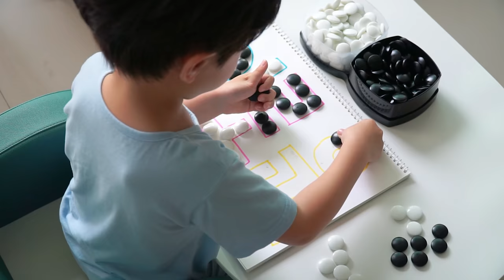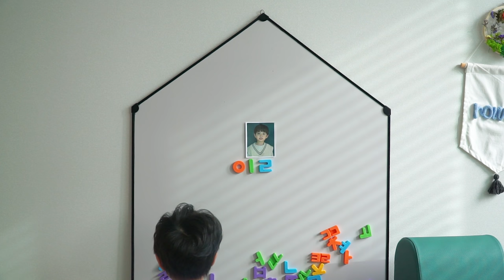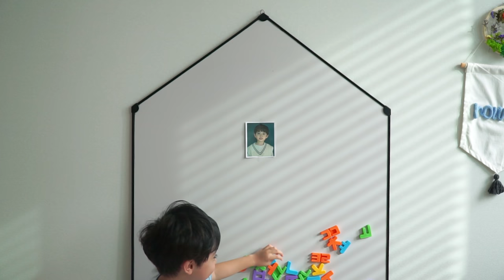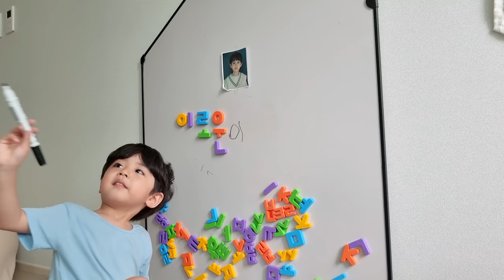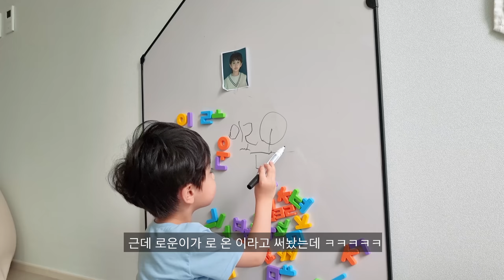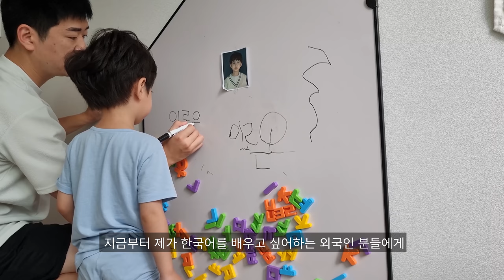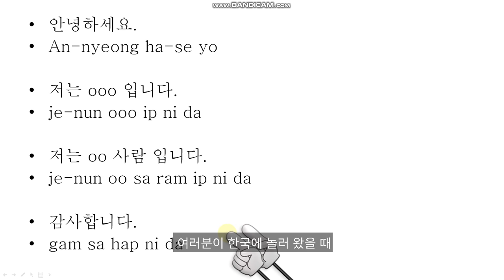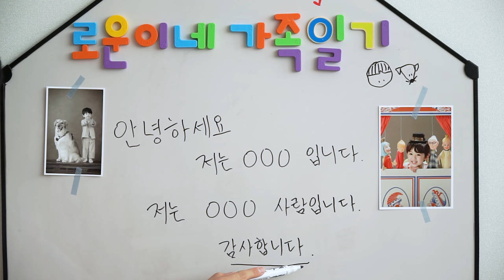(SUB) 로운이의 한글교실 1편 (Rowoon's Hangul Class Part 1)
There are subtitles for many languages.
Turn on the subtitle function! (Turn on 'CC' function!)

드디어! 로운이의 한글교실을 열었습니다.
대단한 강의는 아니지만 가벼운 마음으로 시청하실 수 있게 만들어 보았습니다 :)
로운이도 한글을 배우고,
로운이를 사랑해주시는 여러분도 함께 한국어 공부를 한다는 생각으로 만들어보았어요
긴 시간동안 머리를 짜며 만들었답니다 ㅎㅎㅎ
아직 서툴지만 가벼운 마음으로 봐주시면 감사하겠습니다 😊
로운이는 먼저 자기 이름쓰기부터 도전을 해보았어요!
과연 로운이는 자기 이름쓰기를 성공할 수 있을까요?!

Finally! Ro Woon's Korean class is open.
It's not an amazing lecture, but I made it so that you can watch it lightly. :)
RO WOON learned Korean, too.
I made it so that all of you who love Rowoon are studying Korean together.
Ro Woon's mom and dad made it after a long time of weaving our hair for a long time. Hahaha
I'm still clumsy, but I'd appreciate it if you watched it lightly. 😊
RO WOON tried writing his name first.
Will Ro Woon succeed in writing his name?

I want to translate into many languages.
There are many restrictions on the translator.
I'm truly sorry that I couldn't translate it into each country's language.
I'm translating as many languages as the translator can into.

And I translated it into many languages and added subtitles.
Because I used a translator and translated it based on English.
There may be a misinterpretation.
Because each country's language and feeling are different.
Although using a translator may not be enough,
A lot of people are curious about what Ro Woon is saying.
I tried my best to use the translation function.
Even if, contrary to my intentions, there's a different meaning to it.
I would appreciate it if you could think of it as a Google translator error, not a bad intention at all.